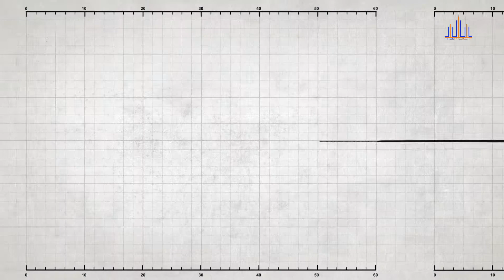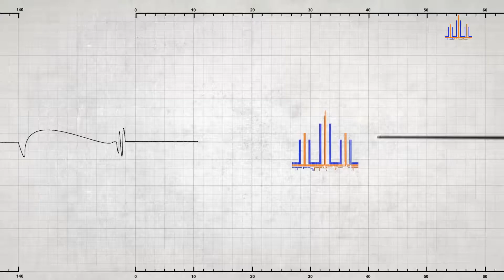Спортивная программа "Пульс". Полезные советы в спорте (Выпуск от 02.10.2021) Егорьевск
«Спорт - это мир!» - так гласит множество плакатов. Чтобы в этом мире было немного проще сориентировать, мы подготовили для вас рубрику полезных советов в различных спортивных направлениях.